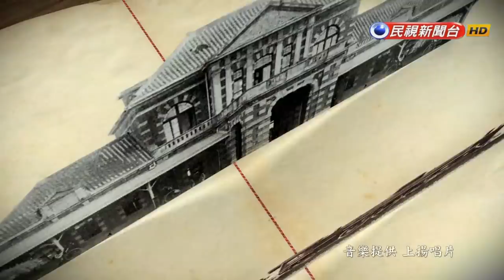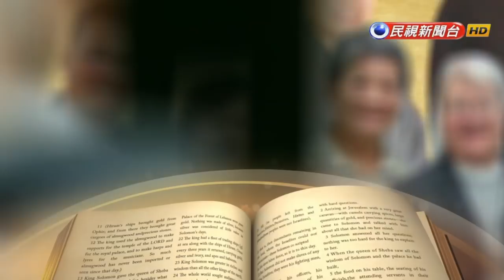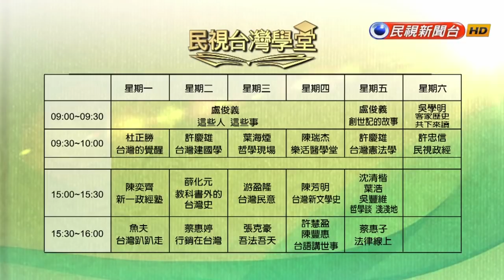【民視台灣學堂】這些人這些事:最珍貴的禮物:一條紅領帶 2018.3.12—盧俊義